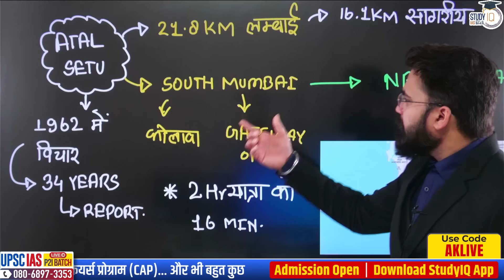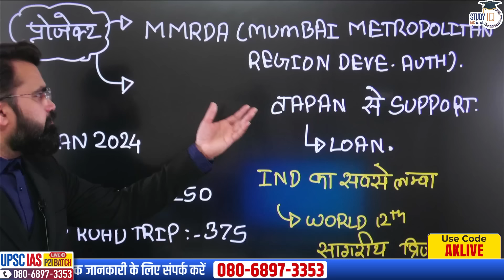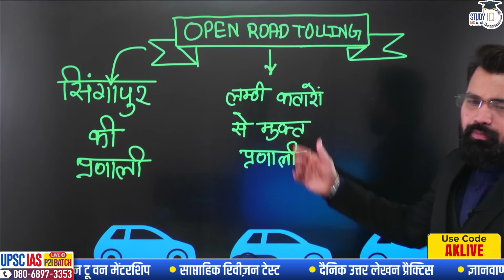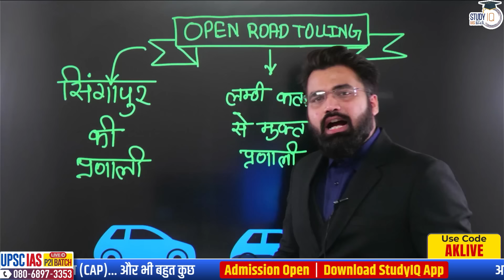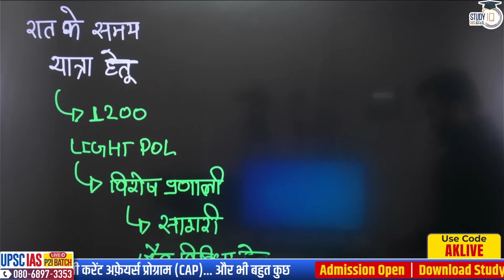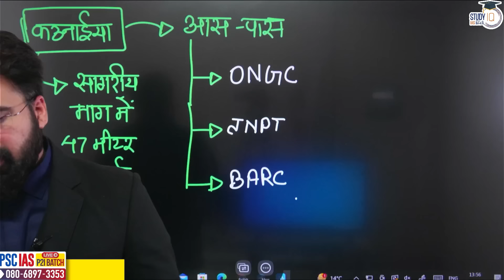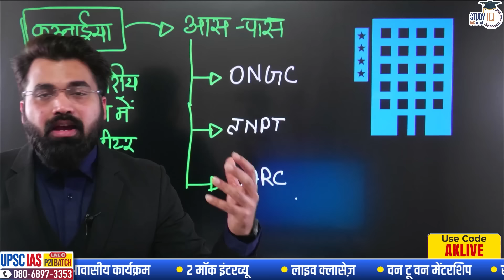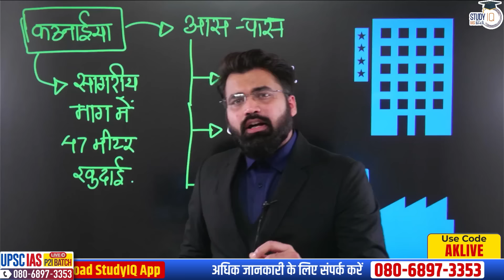India’s longest Sea Bridge- Atal Setu | UPSC Current Affairs | Abhinav Bohre | StudyIQ IAS Hindi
एडमिशन की अंतिम तिथि 16 जनवरी 2024 है | बैच का समय शाम 6:00 बजे

UPSC IAS Live SIP+ 2024 January Hindi Batch
बैच 13 जनवरी 2024 से शुरू हो रहा है | बैच का समय दोपहर 12:00 बजे

बैच 15 जनवरी 2024 से शुरू हो रहा है | बैच का समय 1:00  बजे प्रतिदिन |

UPSC IAS Prelims 2024 - Discipline Based Test Series- (Hindi)
बैच 15 जनवरी 2024 से शुरू हो रहा है

In this video Abhinav sir will going to discuss about the inauguration of India’s longest sea bridge. This video will cover all the important dimensions regarding Atal setu Sea Bridge.